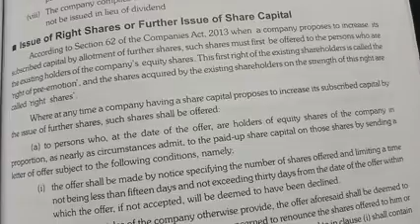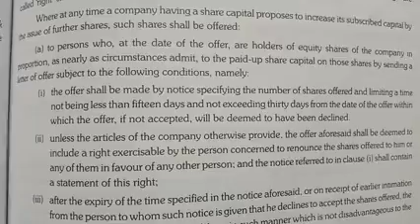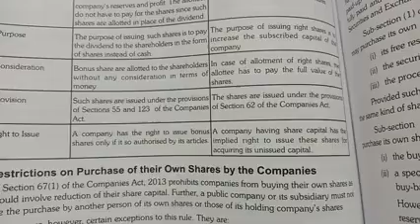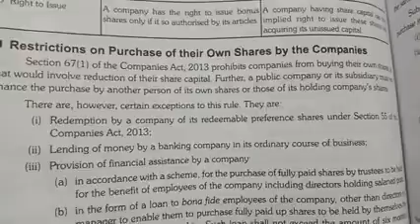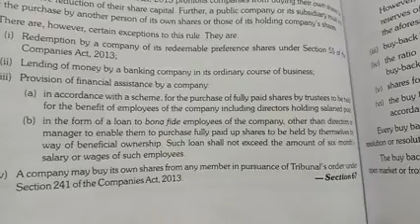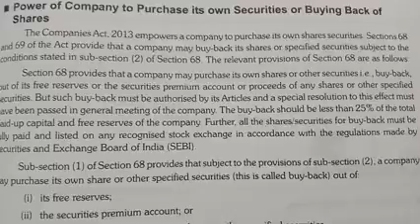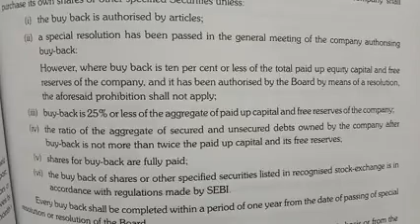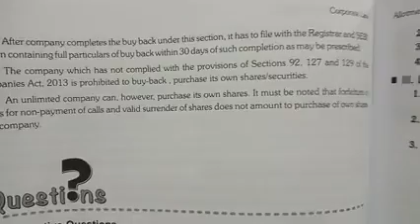Allotment of shares part 4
B.com 2nd year hons mdu